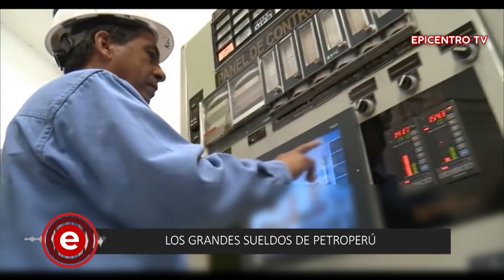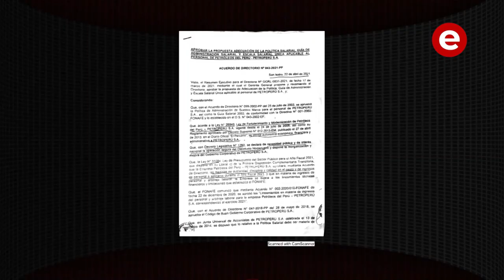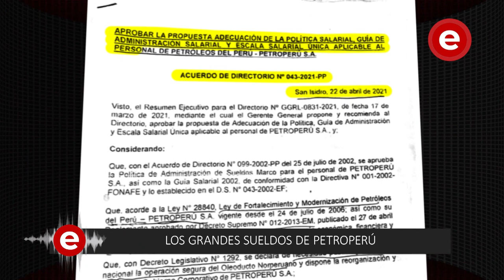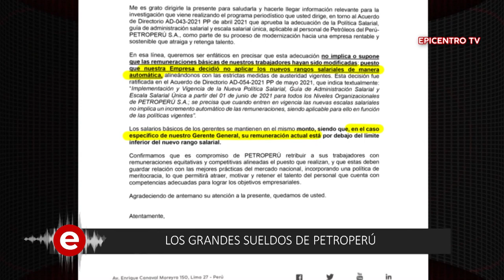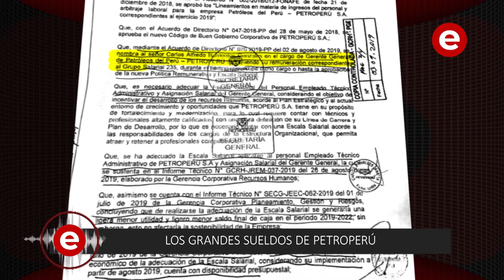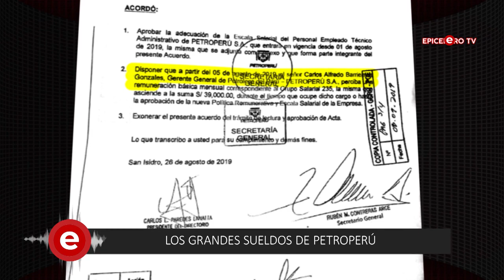Los grandes sueldos de PetroPerú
Con más de dos mil empleados, Petroperú es la empresa del Estado que el premier Guido Bellido ha prometido repotenciar en su reciente presentación ante el Congreso para ganar el voto de confianza. Pero hoy llama hoy la atención por un acuerdo que ha suscrito su directorio para subir los sueldos de su plana gerencial. El más beneficiado será el gerente general.

El directorio aprobó para este cargo un sueldo de 56,062 soles. Más que el presidente de la República y más que el presidente del Banco Central de Reserva del Perú.

El mejor sueldo de todo el aparato estatal que, según el acuerdo de directorio que lo aprobó, se haría efectivo desde junio pasado. En plena
pandemia y con más de 6 millones de peruanos sin empleo.

Petroperú, ante el requerimiento de Epicentro TV por conocer los fundamentos de su nueva escala salarial, ha respondido defendiendo la decisión, pero asegurando que aún no se hace efectiva ni será inmediata.